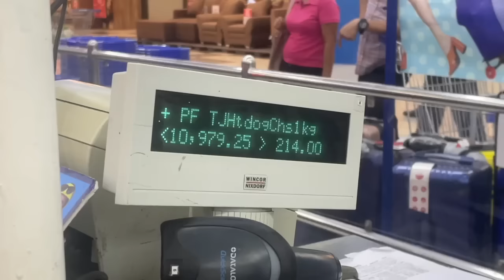MAGKANO ANG SAHOD SA YOUTUBE? 😱(MGA GASTOS NG BAKLA NG TAON!)